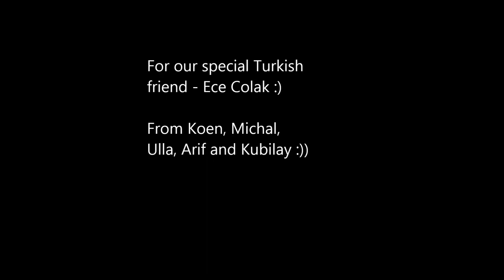Got to catch all the Turkish Friends!